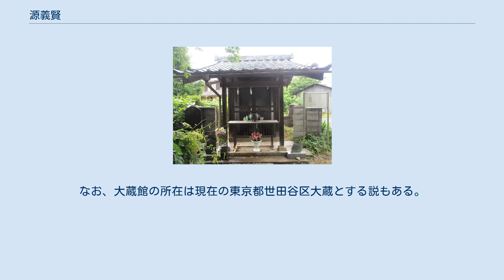源義賢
源 義賢（みなもと の よしかた）は、平安時代後期の武将。
河内源氏、源為義の次男。
源義朝の異母弟。
源義仲（木曾義仲）の父。
 保延5年（1139年）、のちの近衛天皇である東宮体仁親王を警護する帯刀の長となり、東宮帯刀先生（とうぐうたちはきのせんじょう）と呼ばれた。
長兄の義朝が無官のまま東国（関東）に下った後、重要な官職に補任されており、この時点では河内源氏の嫡流を継承すべき立場にあったと考えられる。
 翌年、滝口源備殺害事件の犯人の宮道惟則を捕らえるが、義賢が犯人に関与していたとして帯刀先生を解官される。
このために、為義は弟である四男・頼賢に嫡男の地位を譲らせる形で義賢を事実上の廃嫡にせざるを得なくなった。
 その後藤原頼長に仕える。
康治2年（1143年）頼長の所有する能登国の預所職となるが、久安3年（1147年）年貢未納により罷免され、再び頼長の元に戻り、頼長の男色の相手になっている（『台記』久安4年1月5日条）。
 京堀川の源氏館にいたが、父・為義と不仲になり関東に下っていた兄・義朝が、仁平3年（1153年）に下野守に就任し南関東に勢力を伸ばすと、義賢は父の命により義朝に対抗すべく北関東へ下った。
上野国多胡を領し、武蔵国の最大勢力である秩父重隆と結んでその娘をめとる。
重隆の養君（やしないぎみ）として武蔵国比企郡大蔵（現在の埼玉県比企郡嵐山町）に館を構え、近隣国にまで勢力をのばす（なお、義賢は重隆の養子になったとする見方もある）。
為義・義賢は秩父氏・児玉氏一族に影響力を持つ重隆を後ろ盾に勢力の挽回を図ろうとしたみられるが、結果的には両氏の内部を義賢派と義朝派に分裂させることになる。
 久寿2年（1155年）8月、義賢は義朝に代わって鎌倉に下っていた甥・源義平に大蔵館を襲撃され、大蔵合戦に及んで義父・重隆とともに討たれた。
享年は30前後とされる。
大蔵館にいた義賢の次男で2歳の駒王丸は、畠山重能・斎藤実盛らの計らいによって信濃木曾谷（木曽村）の中原兼遠に預けられ、のちの源義仲（木曾義仲）となる。
京にいたと思われる嫡子の仲家は、源頼政に引き取られ養子となっている。
 埼玉県比企郡嵐山町大蔵には大蔵館跡がある。
都幾川に沿った段丘上で、川をへだてて水田が開け、現荒川の沖積平野に続いていて鎌倉街道の要路にあたっている。
近くには源義賢の墓と伝えられている県内最古の五輪塔がある。
なお、大蔵館の所在は現在の東京都世田谷区大蔵とする説もある。
また、世田谷の大蔵は義平の居住地という説もある。
埼玉県児玉郡上里町帯刀の福昌寺は、室町時代に義賢の菩提を弔うために創建され、大蔵合戦後に落ち延びてきた義賢を祀ったとされる五輪塔がある。